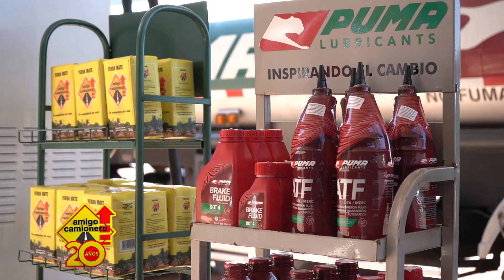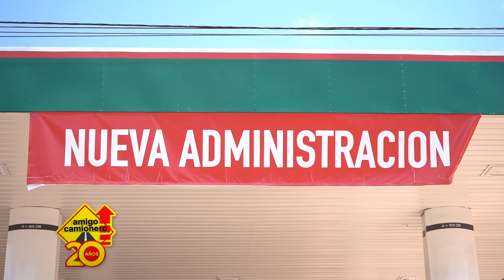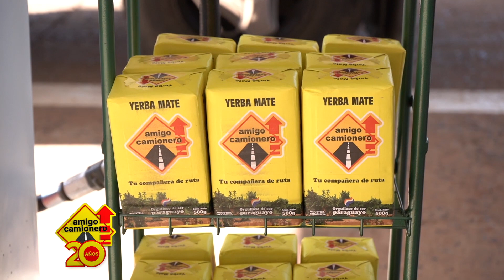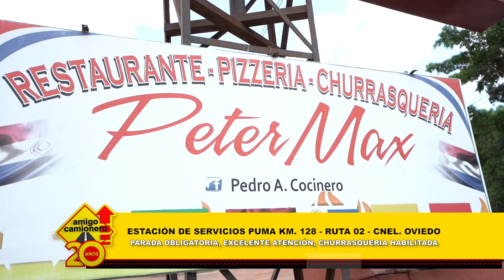PUMA: Nueva estación de servicios en el KM 128, Ruta PY02, Cnel Oviedo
Amigo Camionero visitó la Estación de Servicios PUMA en el KM 128 Coronel Oviedo sobre la Ruta PY02.

Los playeros entrenados ofrecen una excelente atención, y los clientes pueden encontrar todos los tipos de combustibles, carga rápida para abastecer a camiones, lubricantes y aditivos.

El local también cuenta con delivery de gas, wifi y una churrasquería con variadas opciones para el almuerzo.

Las instalaciones disponen de todas las comodidades que un viajero necesita.